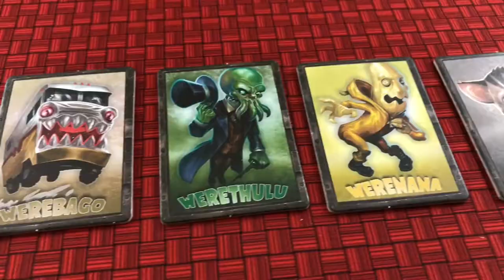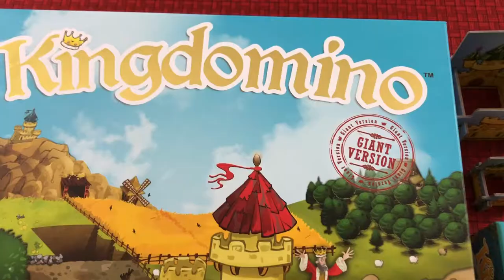Azul Review - Ep 45: This Week in Board Games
Episode 45: Azul - This Week in Board Games

In this weekly show I:

* share with you all the games we played last week
* spotlight / review on one of them
* go over any interesting board game news
* show any new purchases.

None of my content is sposored. This gives us the freedom to play whatever we want, show you what we're playing, and give our unbiased opinions. In this episode, Allison joins me for some commentary on Azul and we take a trip to San Francisco. Hopefully this gives you some ideas of board games you can play with your family and friends.

Game Spotlight / Board Game Review this episode:

Other Games in this episode:
A Game of Thrones: Hand of the King
Secret Hitler

Equipment List:

GoPro Hero 5 Black
GoPro Karma Grip (gimbal)
DJI Osmo Mobile 2 (iPhone Gimbal)
DJI Osmo Mobile 2 base

Audio:
lapel mic: Audio-Technica T899 Subminiature Omnidirectional Condenser Lavalier Microphone
Shure MV88 Lighting Condenser Mic w/Rycote Windjammer Windscreen (iPhone External Mic)
Lightning extension
Presonus AudioBox USB

Tripod and Lights:
Amazon Basics 60-inch Lightweight Tripod
DaVoice Cell Phone Tripod Mount Adapter Basics phone mount
Limo Studio Lights
85W Bulbs